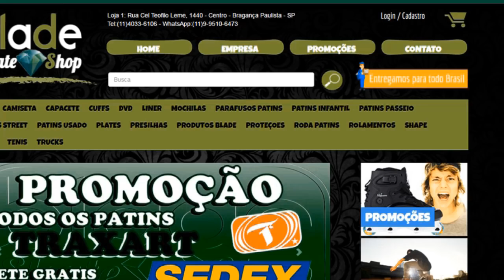Blade na Mini Ramp - Zamba x Rafinha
Falaa galera começou a seria de BLADES com o Rafael Gonçalves aqui no canal e estamos mudando um pouco o formato dos Blades, fazendo mais dinâmico e com muito mais variações de manobras. Espero que gostem.